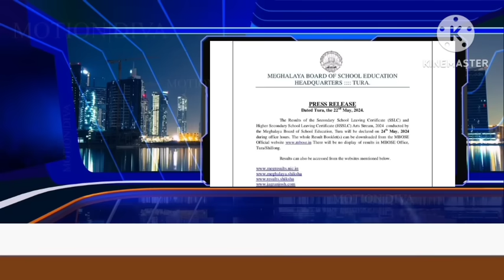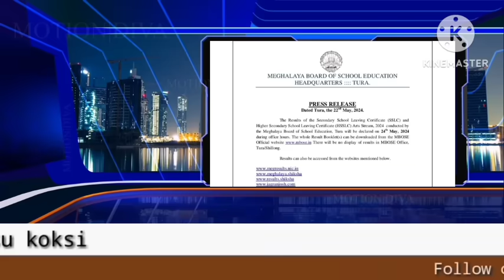May 23 pring / Tura Civil Hospitalni Catheterization LAP-o Operation chusoka...etc